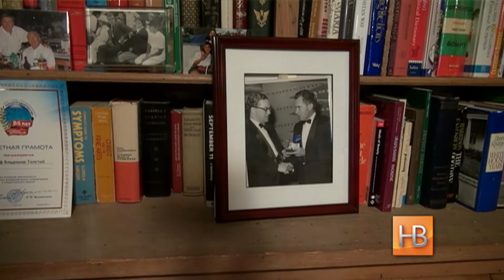Жизнь русского аристократа в Вашингтоне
Граф Владимир Толстой-Милославский считает себя русским французом, но одним из первых американцев получил национальную премию "Эмми"